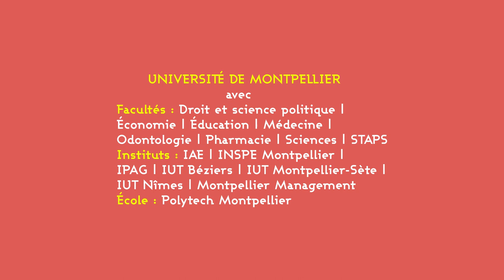Portes ouvertes virtuelles de l’Université de Montpellier // samedi 6 mars 2021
En raison du contexte sanitaire, la journée portes ouvertes de l’Université de Montpellier aura lieu entièrement à distance le samedi 6 mars 2021 de 9h à 17h.

Des portes ouvertes 100% en ligne et interactives.
C’est l’occasion pour le public de découvrir les 16 composantes de l’Université de Montpellier et ses parcours de formation, en droit, économie, gestion, santé, sciences, éducation ou technologie.
Au programme :
•    visites virtuelles des campus,
•    échanges en direct avec les étudiants, les enseignants, les personnels administratifs, les conseillers d’orientation, …
•    présentation des diplômes, des services aux étudiants,
•    visio-conférences, vidéos, documentation à télécharger.

L’Université de Montpellier c’est :
8 facultés : Droit et science politique / Économie / Éducation / Médecine Montpellier-Nîmes / Odontologie / Pharmacie / Sciences / STAPS
1 école d'ingénieurs : Polytech Montpellier
7 instituts : IAE / INSPE / IPAG / Montpellier Management / IUT Béziers / IUT Montpellier-Sète / IUT Nîmes

Plateforme web ouverte jusqu’au 12 mars 2021.